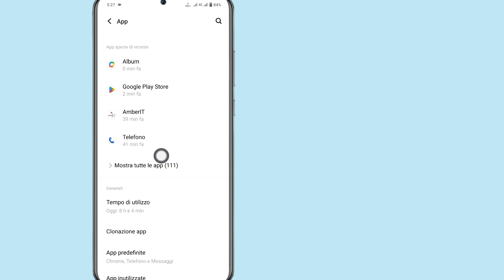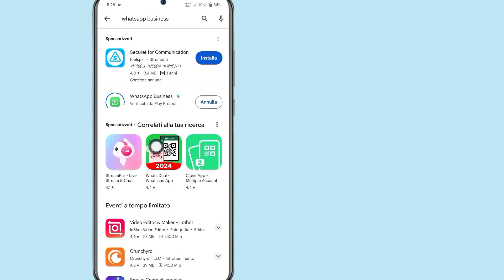Come RISOLVERE il problema in sospeso del Play Store (2024)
Come RISOLVERE il problema in sospeso del Play Store (2024) |  Risolto il problema in sospeso del Play Store

 Ciao spettatori, benvenuti nella soluzione gratuita.  Qui in questo video ti mostrerò [Come RISOLVERE il problema in sospeso del Play Store].  Quindi guarda questo video attentamente e non saltare questo video se salti questo video non capirai molto bene quindi se hai qualche problema puoi chiedermi e commentare qui sotto cercherò di risolvere il tuo problema se ti piace questo video quindi per favore premi  metti mi piace e iscriviti al mio canale, grazie.

PlayStore In sospeso#Problema